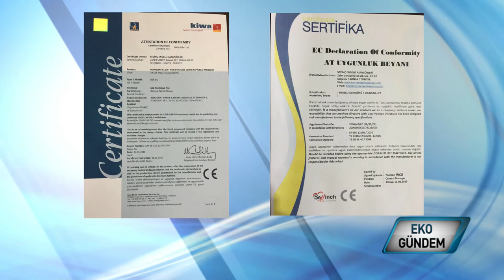Sewinch Asansör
Engelli bireylerin, evde kapalı kalmayıp hayata karışmasında engelli asansörlerinin önemli bir payı bulunuyor. Bu durum bir lüks değil artık ihtiyaç. Binalarda engelli asansörünün bulunması yasal bir zorunluluk. Konya' da faaliyet gösteren Sewinch Asansör, engelli asansörüyle ilgili girişimleriyle şimdi Ekogündem'de..